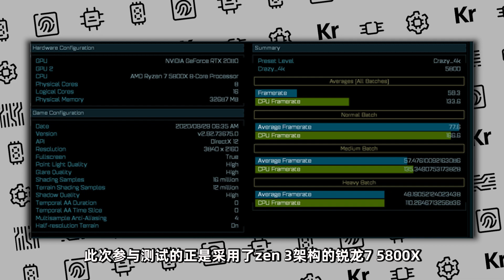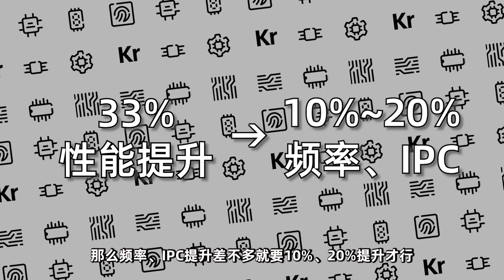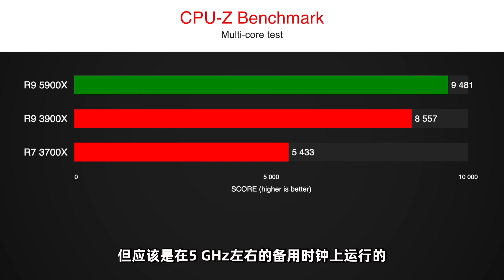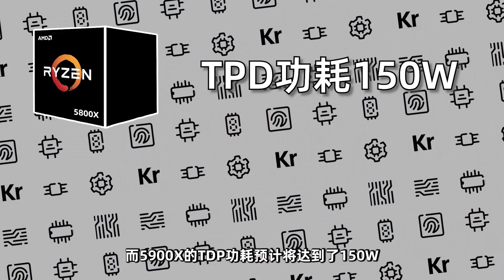Zen3处理器将是AMD史上最强，游戏性能暴涨33%!「超极氪」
AMD为便于用户区分，对即将发布的zen 3系列
已经打算跳过4000系列，直接上到5000系列
目前已知消息，zen3有望全核5Ghz，高频性能翻倍
最高可达12核心24线程，游戏性能将暴涨33%
将无死角秒杀十代酷睿，Intel毫无还手之力
Super Kr，为极氪而生
QQ粉丝群：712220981 本頻道製作的所有影片都符合平台的使用政策，沒有任何違規行為。